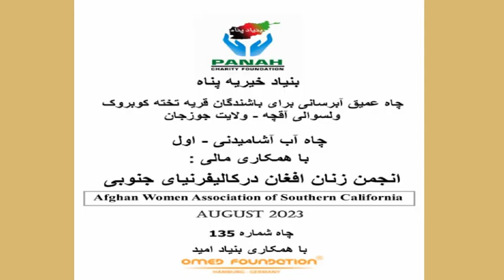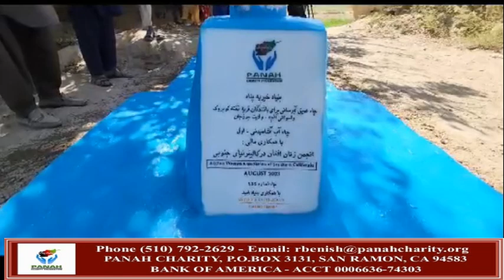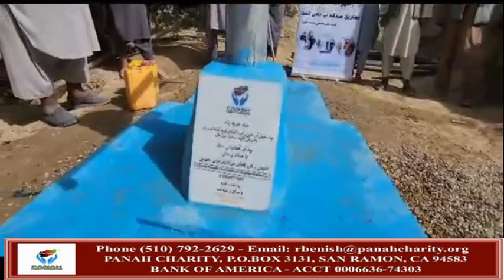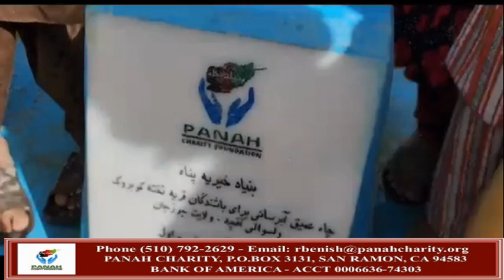Water Well (1st)_ Sponsored by The Afghan Women Association in Southern_ 2023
This water well was built in JowzJan Province to provide clean drinking water to families in need. Many thanks to The Afghan Women Association in Southern California for sponsoring the cost and thanks to Omed Foundation for their support on the ground.